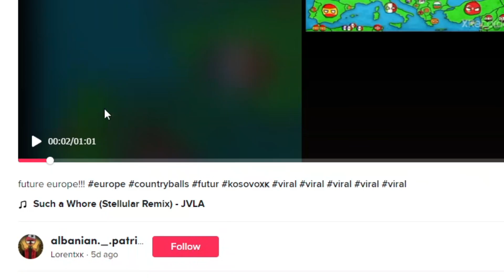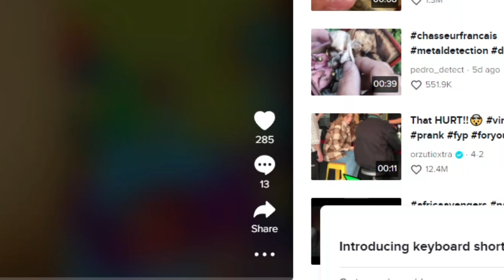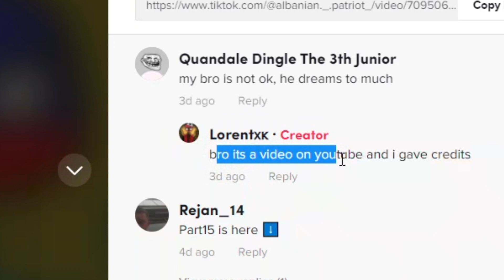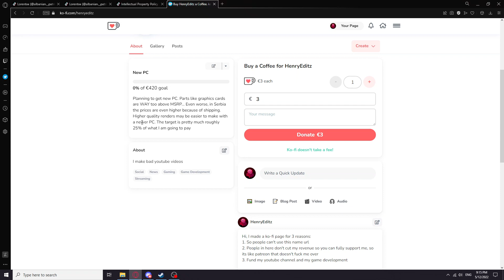Someone stole my video... AGAIN!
My Games Discord (News about my games)
Twitter (See me brag about something)

Special Thanks to my supporters:

[Tier 1/2 Members]
KD10
Everyweek memes

Certain video effects:
IncrediVFX